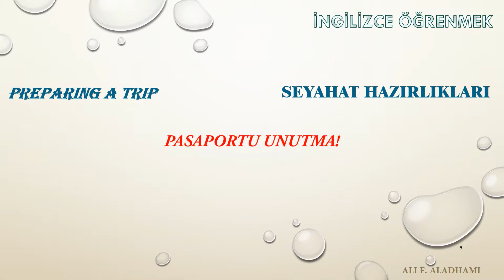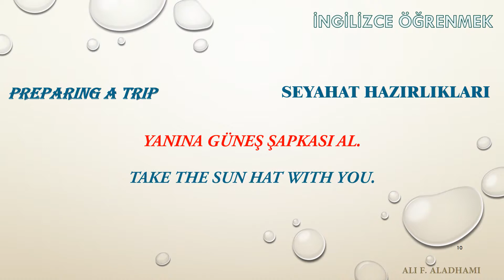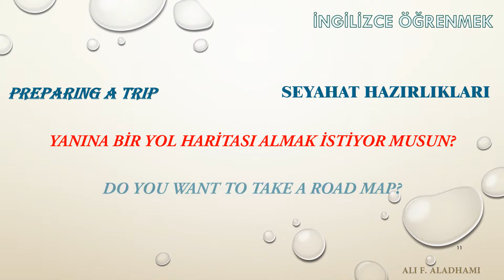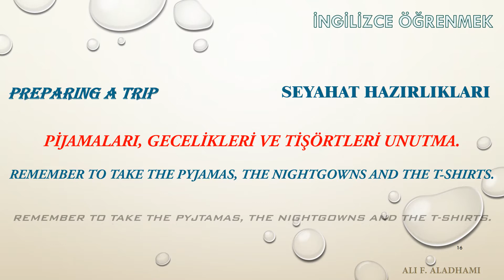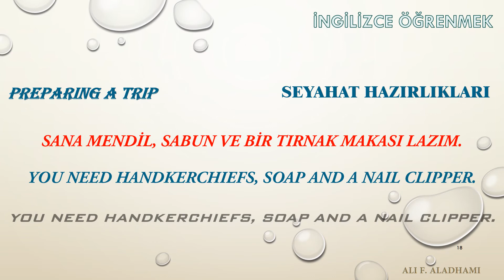Hızlı ve eğlenceli bir şekilde İngilizce öğrenmek için dersler D47 Seyahat hazırlıkları